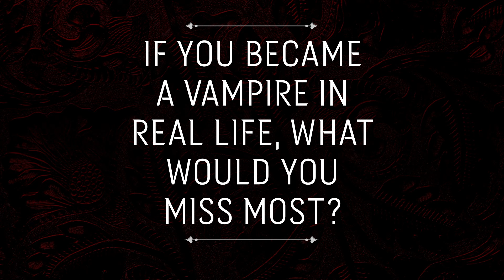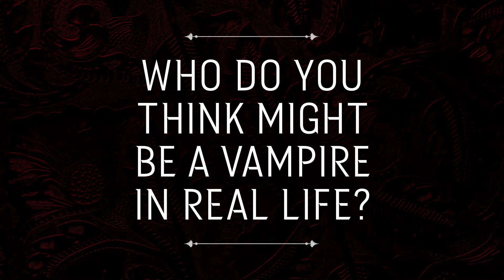Interview With The Vampires Ft. Jacob Anderson, Sam Reid | Anne Rice's Interview With The Vampire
Claudia (Bailey Bass) interviews the other vampires. Stream Season 1 Now on AMC+

Stream on AMC+.

ABOUT INTERVIEW WITH THE VAMPIRE
A luxury apartment covering an entire single floor of a high rise. Where the Vampire has granted the interview with the man he once judged to be unworthy. And where the journalist Daniel Molloy has hustled, for a second shot at the interview that got away from him 40 years earlier…

Based on Anne Rice’s iconic novel, Interview with The Vampire follows Louis’ epic story of love, blood and the perils of immortality, as told to the journalist Daniel Molloy. Chafing at the limitations of life as a black man in 1900’s New Orleans, Louis finds it impossible to resist Lestat’s offer of the ultimate escape: joining him as his vampire companion.

But Louis’s intoxicating new powers come with a violent price, and the introduction of Lestat’s newest fledgling, the child vampire Claudia, soon sets them on a decades-long path of revenge and atonement. A sensuous, contemporary reinvention of Anne Rice’s revolutionary gothic novel.

Interview With The Vampires | Anne Rice's Interview With The Vampire